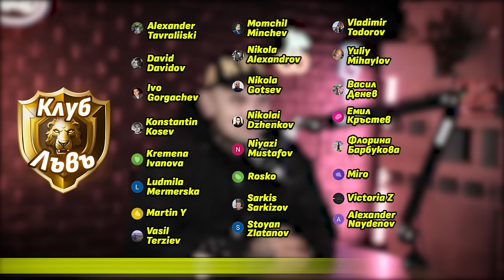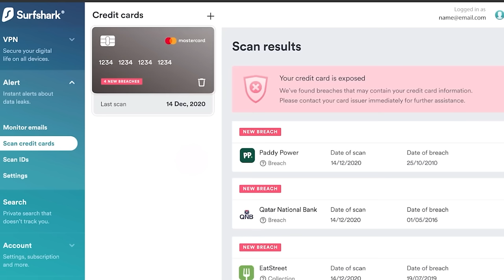Бобката от "Murda Boyz" : ТЕЖКО Е да знам, че съм развалил 2 поколения!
🎙Бобката е половината от "Murda Boyz". Група, която прави коренно различна музика от това, което аз харесвам. Твърде вероятно е и почитателите на бандата да са от коренно различен социален балон от моя. Toчно това направи разговора ми с Бобката толкова интересен и смислен - двама души от различни светове, които намират смисъл в разговор за приликите. Очарован съм от многопластността на госта си.

 Стремежът ми към качество коства много. Удари рамо. Подкрепи канала:
🟡 Стани "ЦАР ЛЪВ" и ще ти благодаря лично във всяко видео:

0:00 Интро
4:30 Бобката е много по-различен от очакваното
7:00 Ставаш на 30 = нов живот
10:10 Трудното детство на Бобката
11:50 "Никога няма да простя на баща си"
18:35 Как Бобката проправя пътя си?
23:00 Бобката е зарибен по хазарта
26:30 Най-голямата кауза на Бобката
29:40 Трябва ли да помагаме на малцинства?
36:00 За работата в Америка
46:20 Защо при нас не е като в САЩ?
49:20 "Трябва да има и лоши"
53:40 Комерсиалното или качественото?
1:02:30 Какво е българската гордост?
1:06:20 За таланта на Кольо Фичето
1:10:10 Бобката е заклет левскар
1:26:20 За новия президент на БФС
1:36:10 Накъде вървят Murda Boyz?
1:39:10 Топ 3 теми в творчеството на Бобката
1:43:50 Oбществото слуша твърде много конспирации
1:46:10 Финал